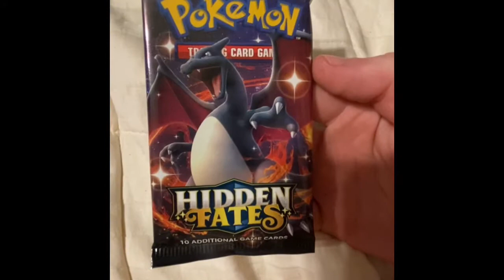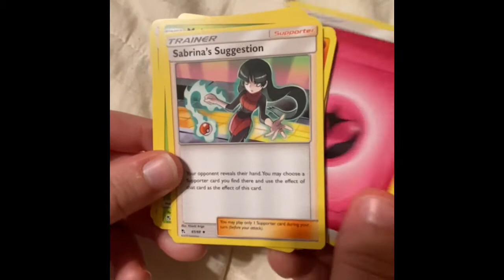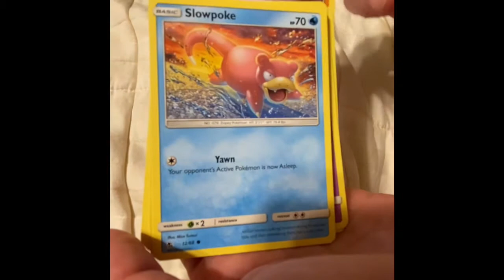Opening Up A Box Of Hidden Fate - Pokemon Cards Part 2